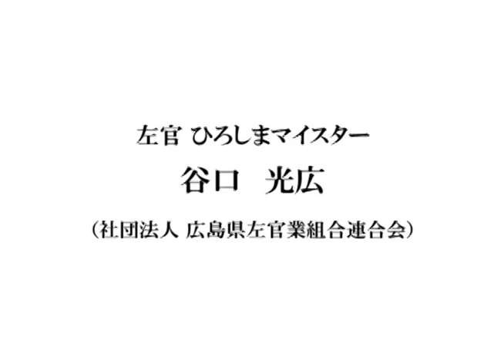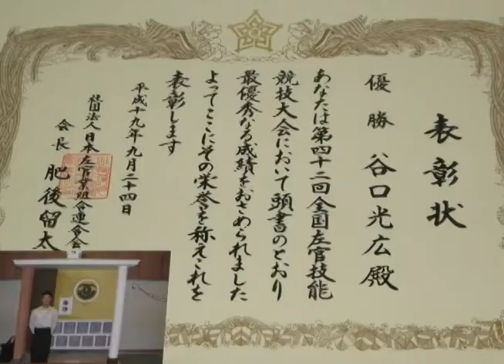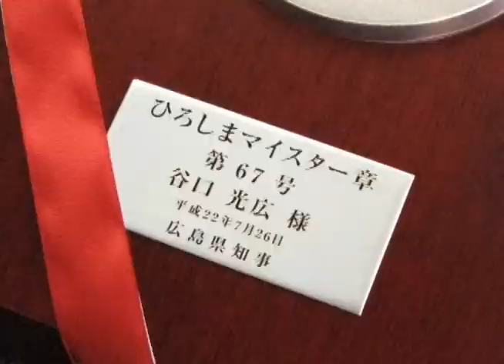谷口光広 ひろしまマイスター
左官 ひろしまマイスター